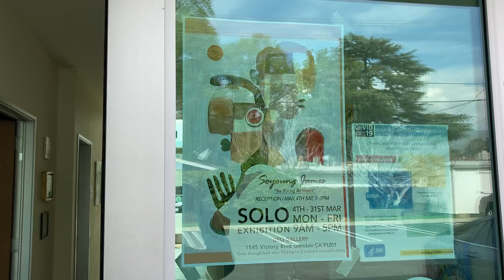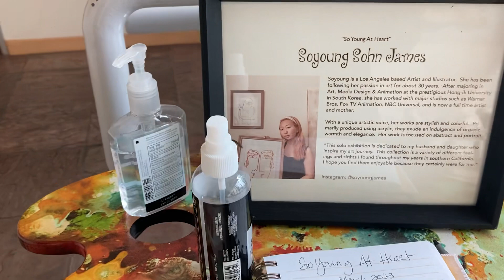My first solo exhibition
Hope you enjoy my first solo exhibition in Los Angeles, California